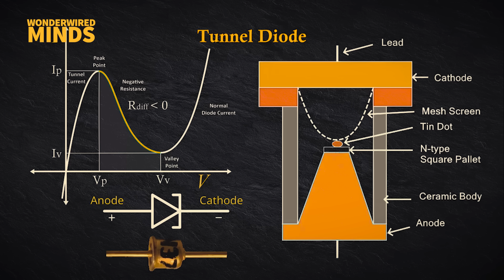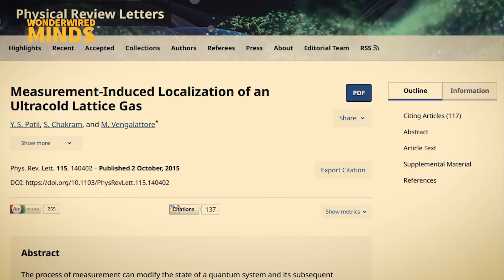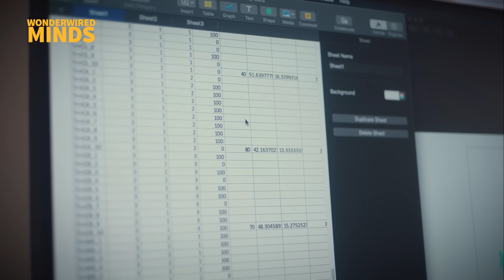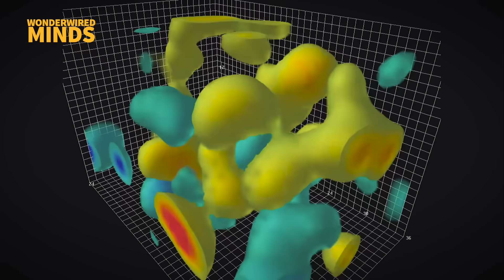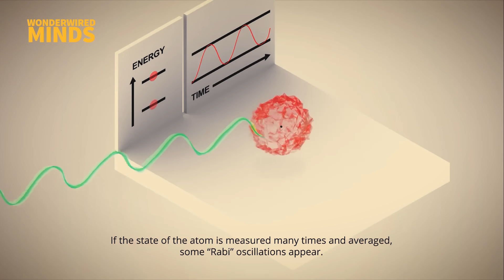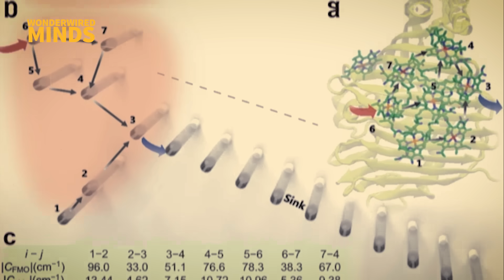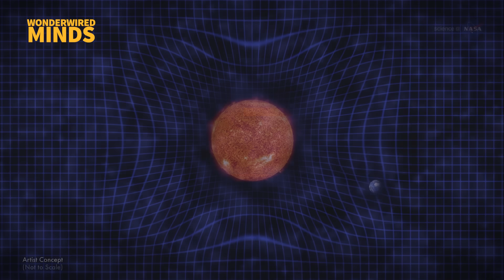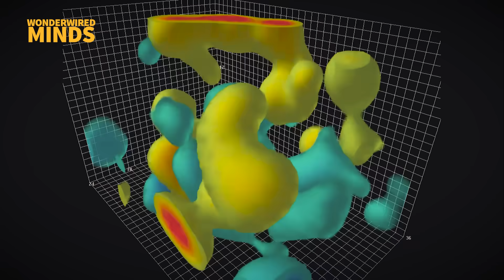15 Weird Quantum Realities That Will Warp Your Mind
In this mind-twisting science video, we uncover 15 strange and fascinating phenomena from the quantum world that challenge everything we think we know. From particles teleporting across space to time-bending experiments that suggest your present choices can affect the past—these are not science fiction... they're verified physics.

You’ll learn:

What superposition, quantum tunneling, and entanglement really mean
How the universe might work more like a simulation than reality
Why nature secretly uses quantum tricks in plants, birds, and even your own cells
How quantum teleportation, randomness, and foam could reshape technology
If you’ve ever wondered whether the universe is hiding cheat codes, the answer is yes—and quantum mechanics is the rulebook.

✅ 🔗 Sources
NASA – Quantum Physics Resources
MIT Technology Review – Quantum Experiments
Scientific American – Quantum Mechanics Features